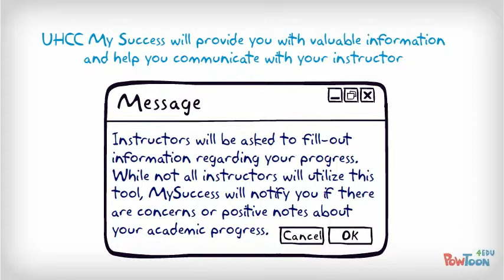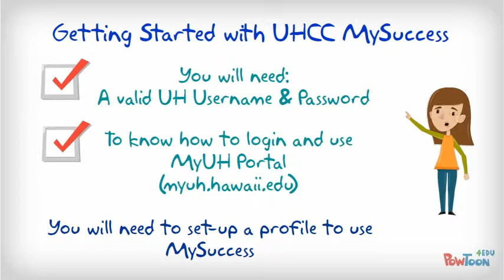MySuccess for Students at Honolulu CC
MySuccess is the newest academic tool designed to help you navigate college and create a success network designed to help you.  . Make your own animated videos and animated presentations for free.  PowToon is a free tool that allows you to develop cool animated clips and animated presentations for your website, office meeting, sales pitch, nonprofit fundraiser, product launch, video resume, or anything else you could use an animated explainer video. PowToon's animation templates help you create animated presentations and animated explainer videos from scratch.  Anyone can produce awesome animations quickly with PowToon, without the cost or hassle other professional animation services require.